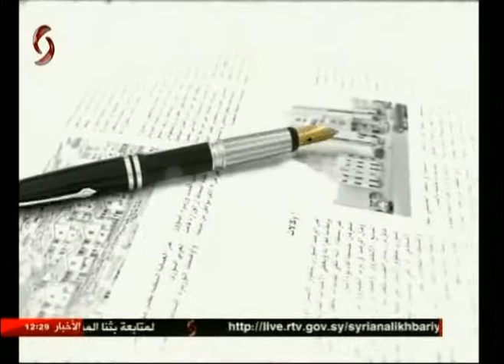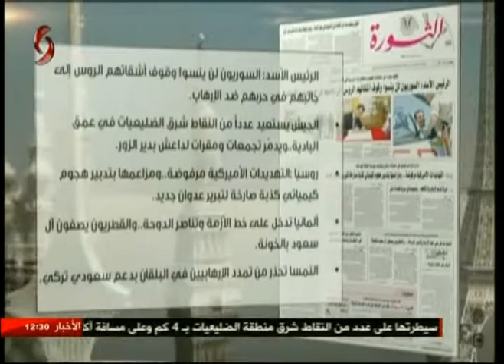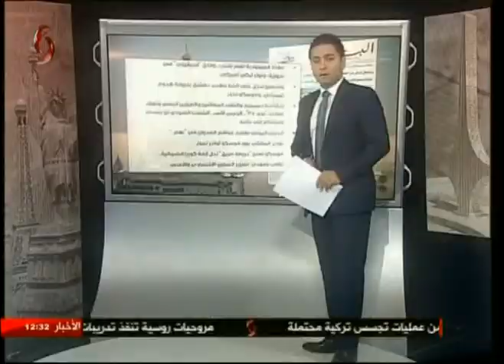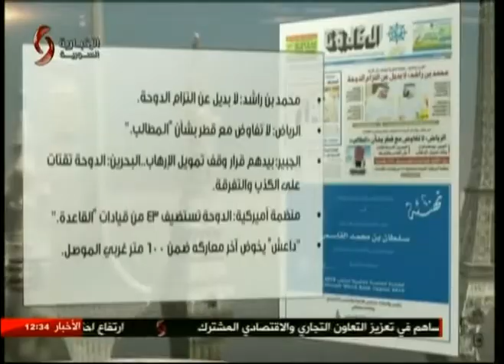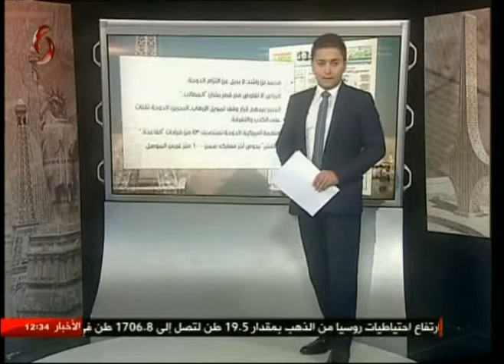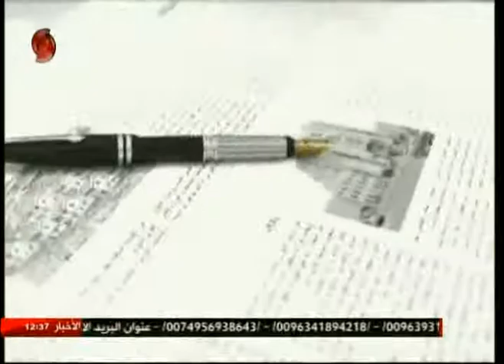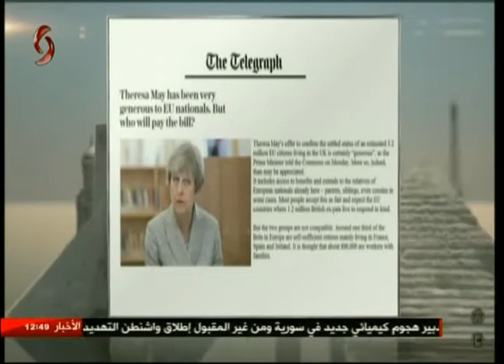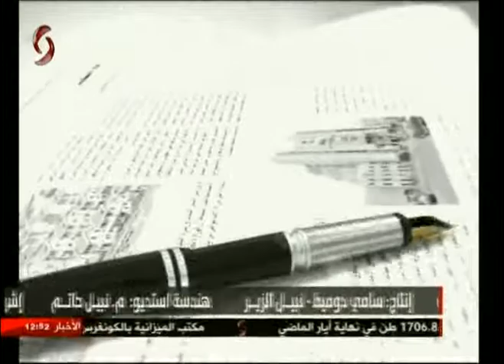وقال القلم 28-06-2017 بهاء خير